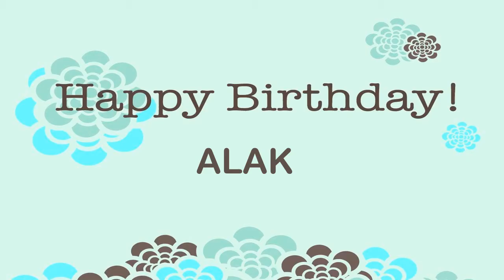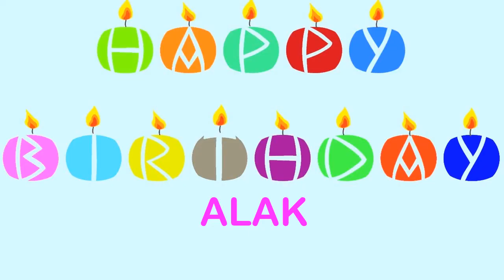Alak Birthday Wishes & Mensajes